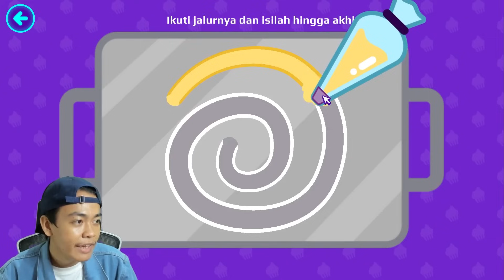PK XD UPDATE PERAYAAN 50 TAHUN HELLO KITTY ADA PAKET GRATIS!